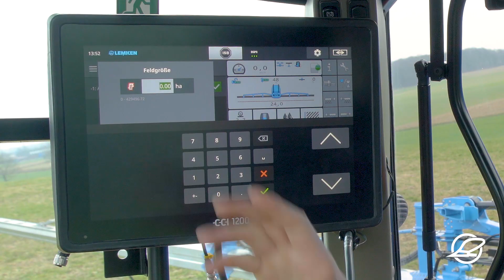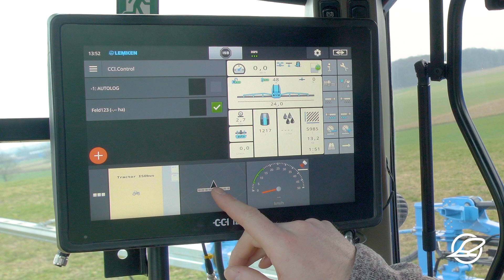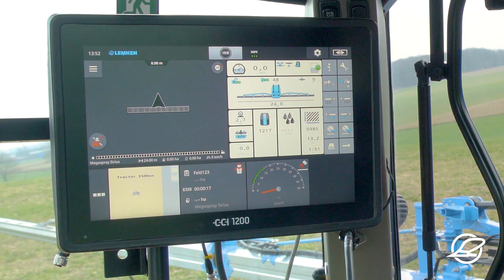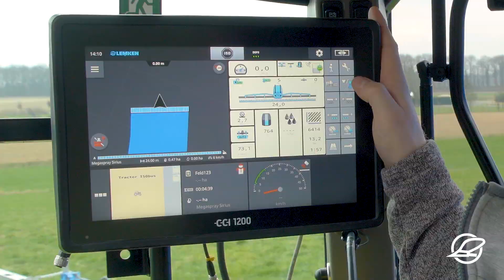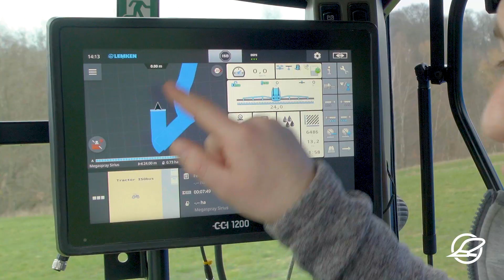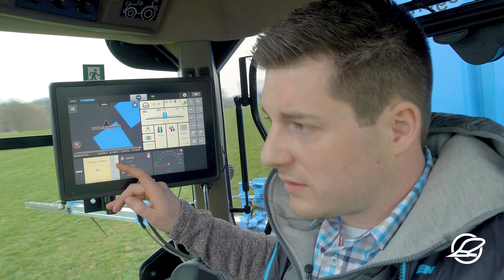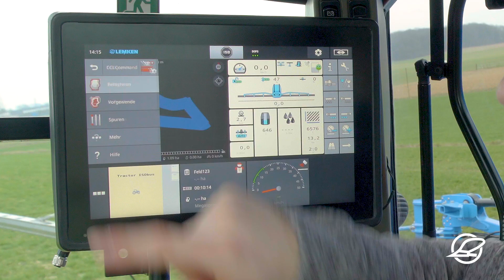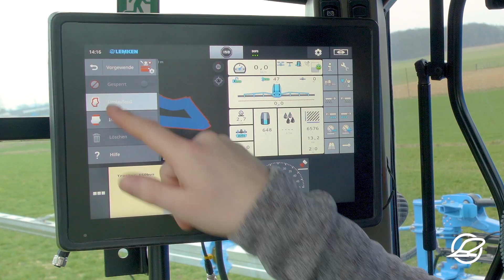Feld aufzeichnen für GPS-Teilbreitenschaltung mit Sirius 12 + CCI 1200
In diesem Video zeigen wir euch wie ihr bei einer Feldspritze mit CCI 1200 für die GPS-Teilbreitenschaltung CCI.Command ein Feld aufzeichnet. Dazu gehört neben dem Abfahren der Feldkontur, das Erstellen einer Feldgrenze und eines virtuellen Vorgewendes im CCI.Command.